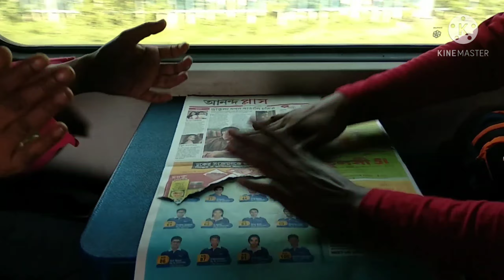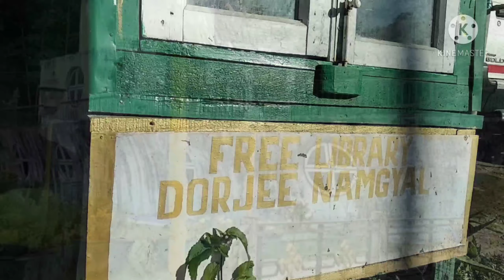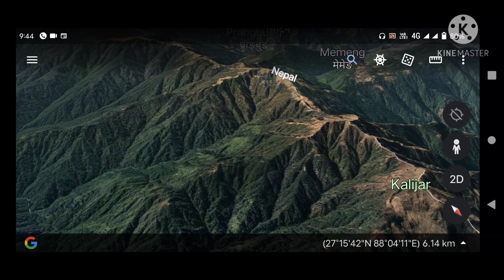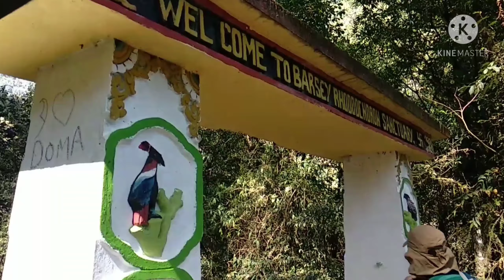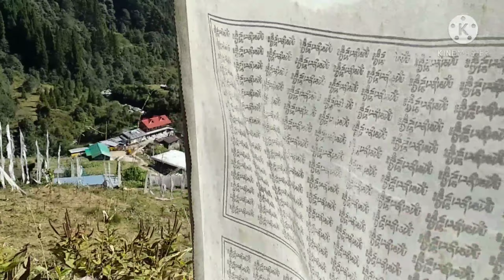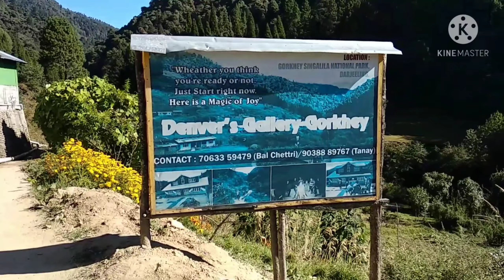Pokhteydara trek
we went to pokhteydara phalut trek on 27 october 2020